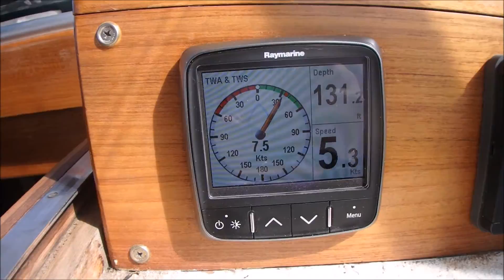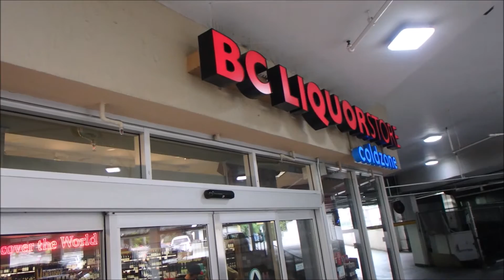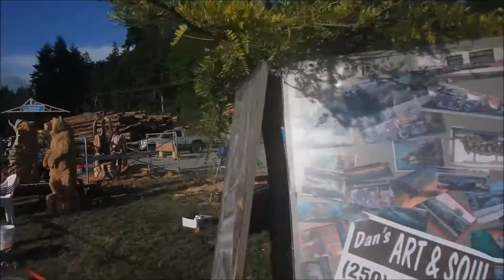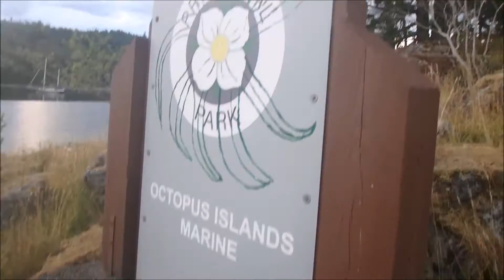S/V Raven Video Diary #13: Desolation Sound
Sailing on a Vagabond 47 sailboat in Desolation Sound, British Columbia, in July of 2016.